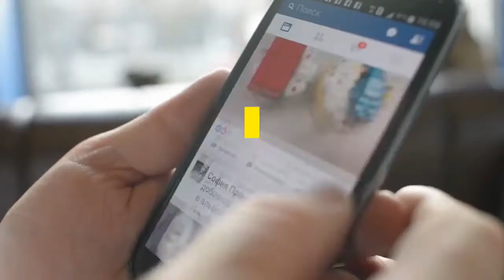Kourtney Kardashian and Travis Barker Just Posted Their Steamiest PDA Pic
Kourtney Kardashian and Travis Barker’s relationship is heating up quickly. The couple continues to display PDA on Instagram—this time it’s from their getaway trip to Utah’s Amangiri resort. Kardashian recently shared a pic of herself in Barker’s arms while wearing a string bikini. She captioned the photo of them kissing, “Just Like Heaven,” and the Blink-182 drummer commented, “EVERYTHING.” The caption is seemingly a reference to the Cure’s popular track.“I’m feeling a huge urge for a new bikini and a new tattoo